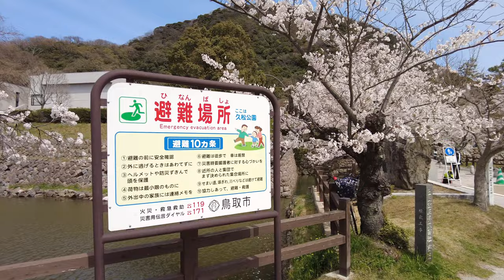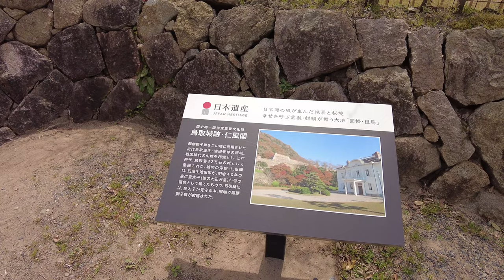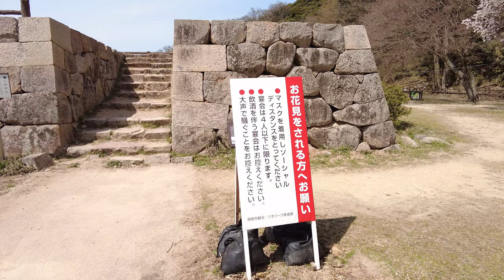【4K Japan】Film Location of Rurouni Kenshin | Jinpukaku Mansion in Tottori Prefecture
Hi, I am Yamada from Japan. Today's video is a walk through Jinpukaku Mansion in Tottori Prefecture, Japan, which is the film location of Rurouni Kenshin.
I am traveling all over Japan and making videos. So you will see all over Japan just as it is. I am glad if this channel would be your travel guide in Japan.